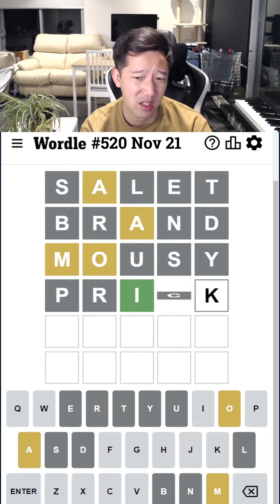is this the HARDEST wordle yet?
wordle #520 Nov 21
one of the best starting words got me in a pickle.
do you think this is the hardest wordle so far?